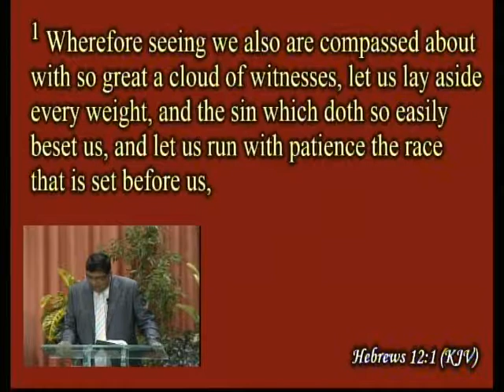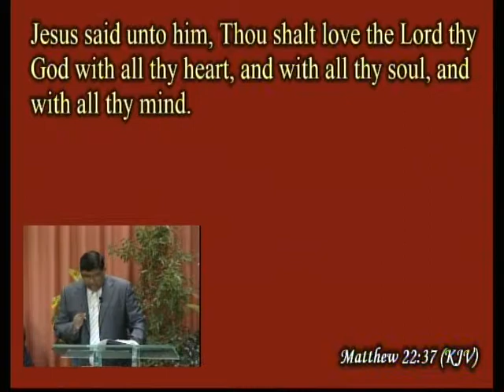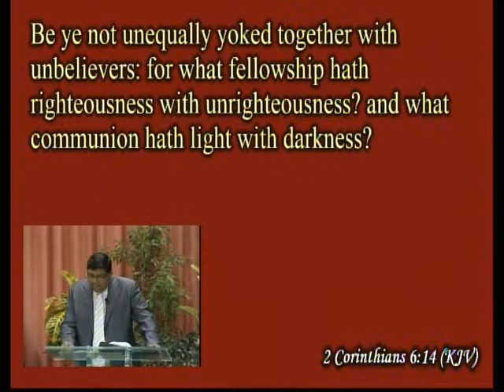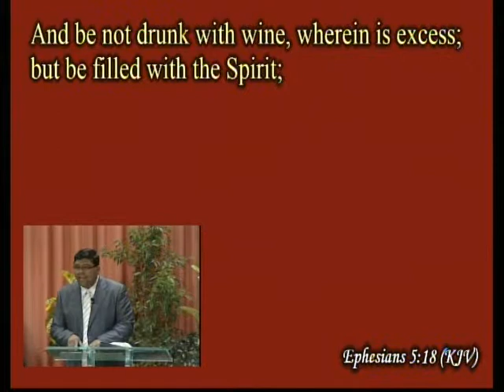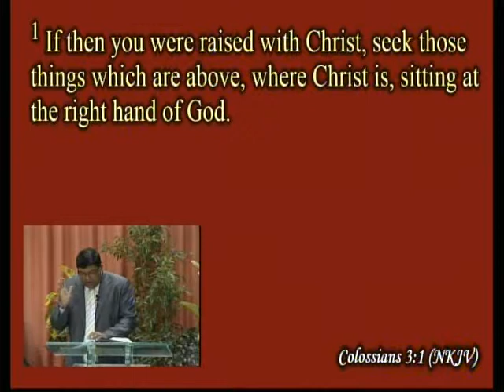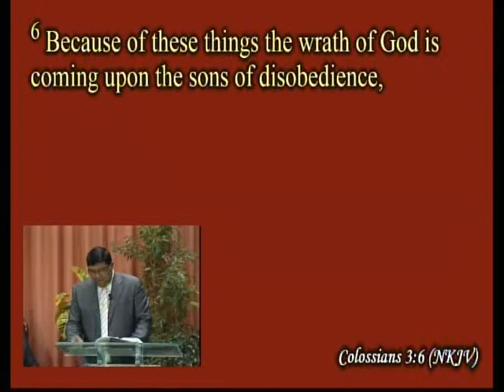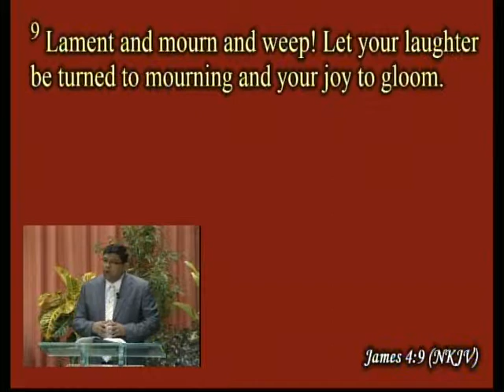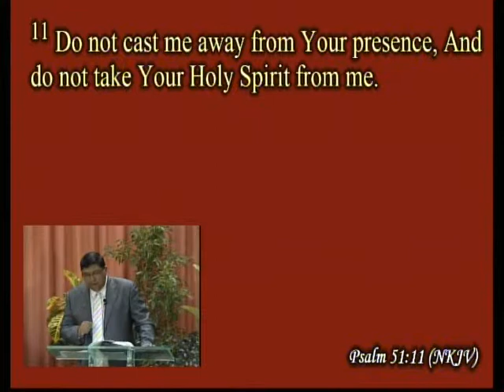HOUSECLEANING WITH JESUS - 14th June 2015 - Bro. Richard Daly